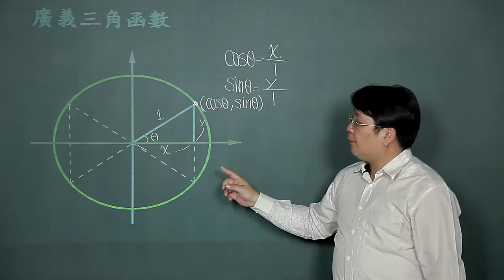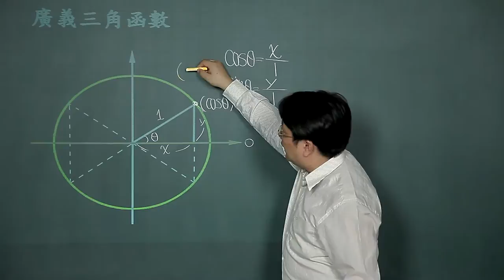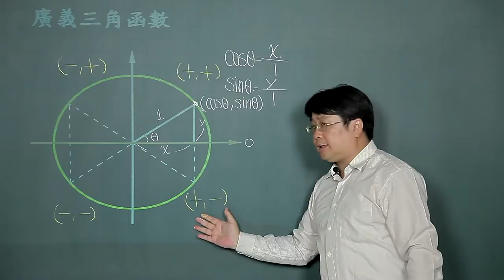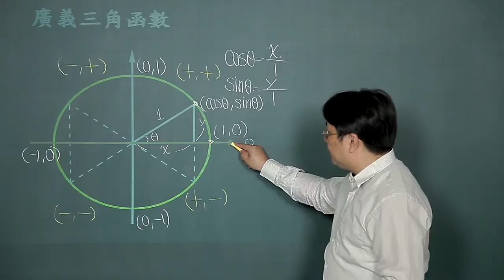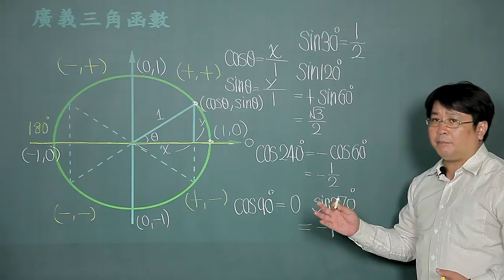三角函數(一)02廣義三角函數